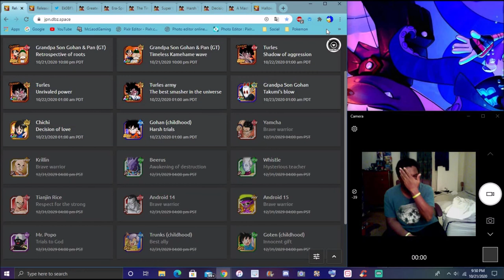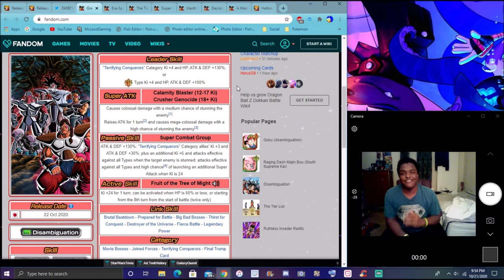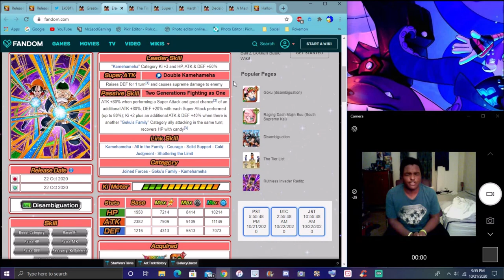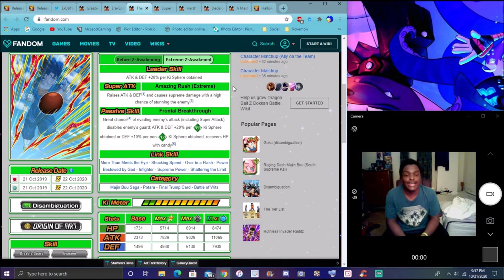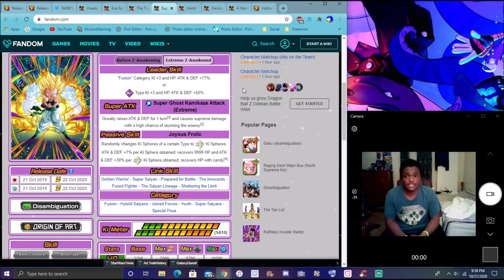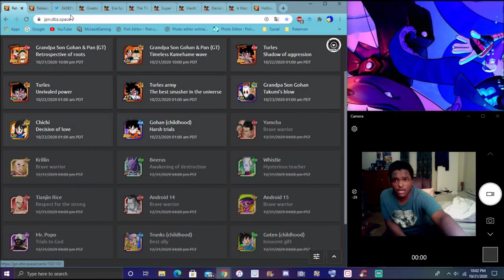HALLO HYPE GLB & JPN DATA DOWNLOAD NEW LR TURLES INCOMING + NEW EZA'S + WT CARDS DBZ Dokkan Battle